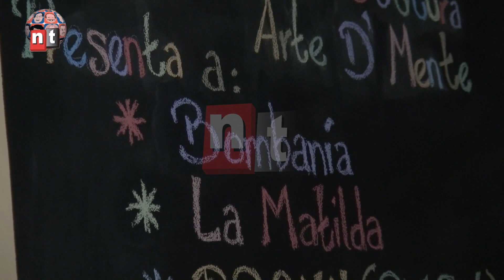Klinger y Bombanía